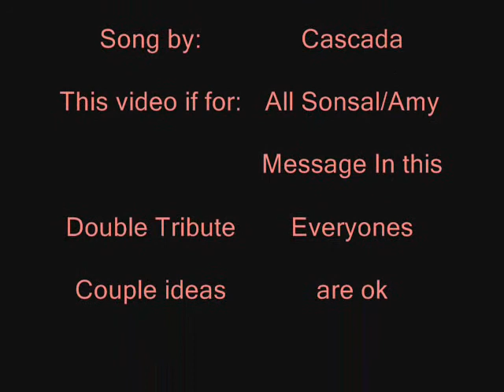Sally's tale...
(Notice:) Both couples do not offence I love Sonsally and Sonamy!

Sally is sitting on a willow stump singing her tale of life what she goes threw...

omg took 4 hours!!! longest vid!